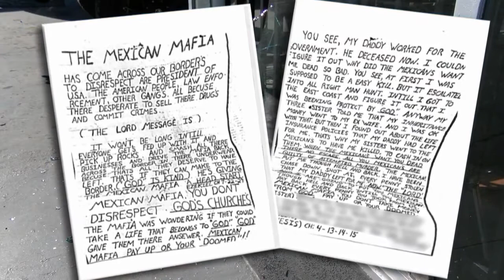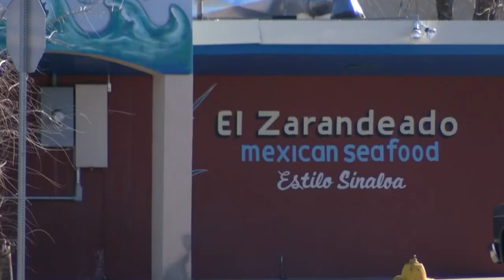Creepy letter left outside Central businesses concerns owners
A group of business owners along Central Avenue claim they’re being targeted because of their race. Source